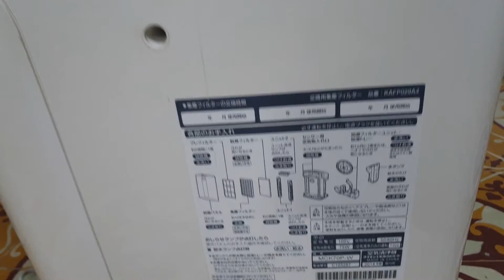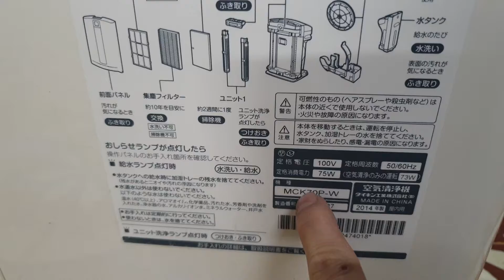0989897559- Máy lọc không khí daikin MCK70 tuyệt đẹp